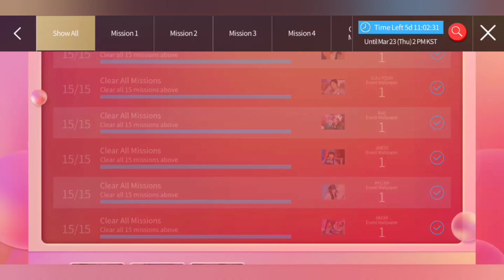Buying NMIXX 'Young, Dumb, Stupid' LE Limited Theme Cards + 7 Event Wallpaper [SuperStar JYPNATION]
Game
Artist
Theme: Young, Dumb, Stupid

Completed this limited theme on March 17, 2023.

Spent a total of 1,040 diamonds.

Got 7 pretty event wallpapers :)

0:00 Introduction
0:12 Bae
0:22 Sullyoon/Haewon/Kyujin
0:35 Jiwoo/Lily
1:05 Upgrade cards
1:30 Claim wallpapers
1:46 Apply wallpapers
2:00 Complete theme